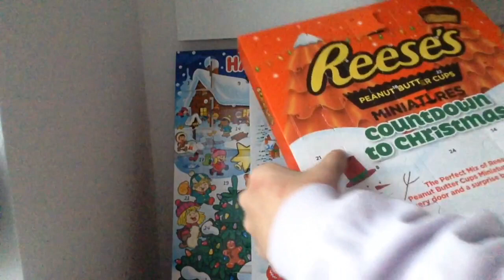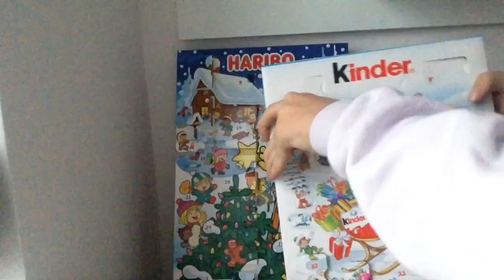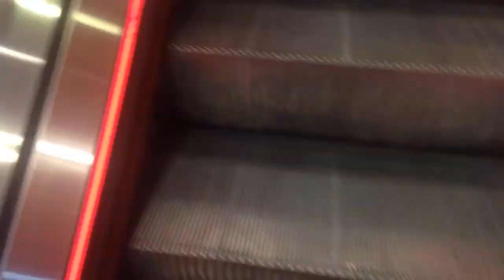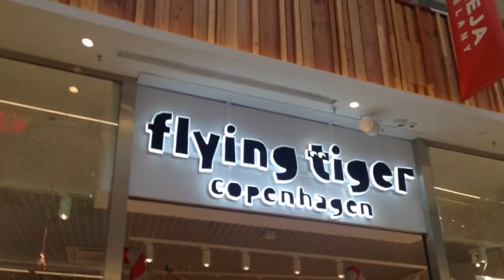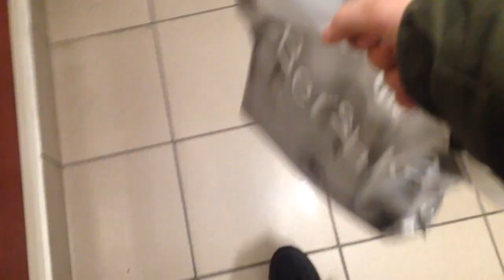VLOGMAS 2018 #21 🛍 ZAKUPY WE WROCŁAWIU! | TESTUJĘ FANTĘ O SMAKU MANGO 💛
VLOGMAS